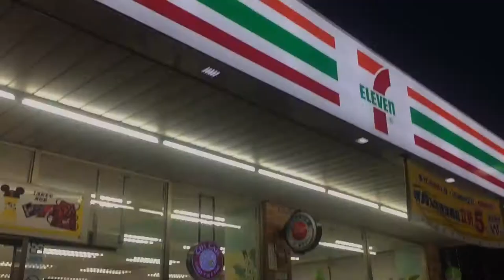UNBOXING ACCESSORIES OF GO PRO HERO 8 BLACK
or PM me in FB: Hector Jordan